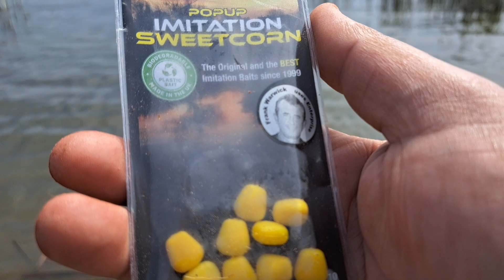Pescuit la feeder,vant,agatatori si o surpriza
Metode pentru a realiza forfac  cu fir de par si  cum se leaga carlig la varga